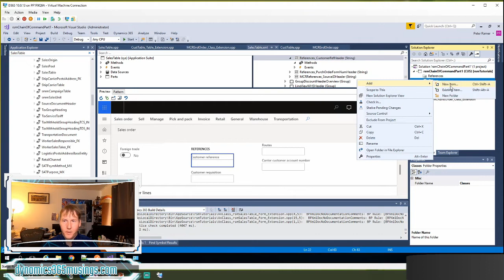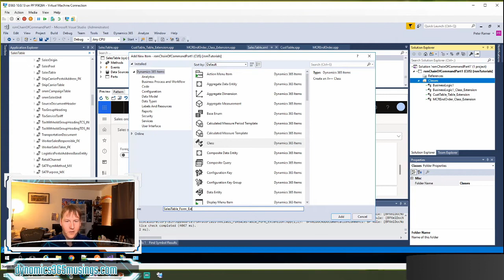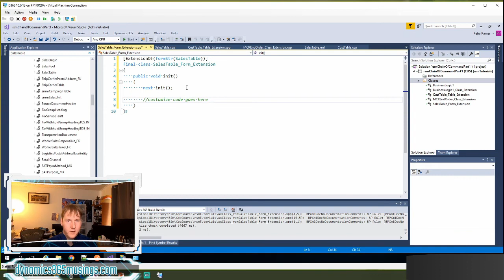Microsoft Dynamics 365 F&O Chain of Command Form Methods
Chain of Command is the term that describes how we customize, or extend, base Microsoft code in Microsoft Dynamics 365.
In the previous article, I explained what Chain of Command is, and how to use it in Microsoft Dynamics 365. I provided a basic example of Chain of Command, and explained what pieces are required.  In this article we will look at an example of how to implement Chain of Command for Form methods.